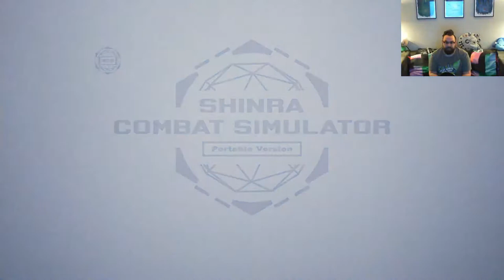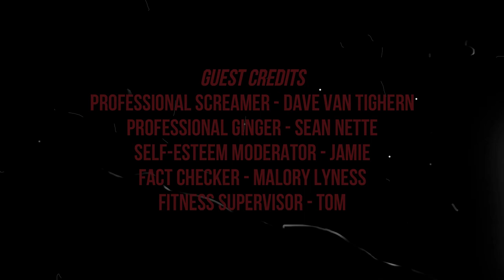Brent Plays with Himself: Final Fantasy VII Remake | Chapter 9 (Part 1) WALL MARKET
Aerith joins me as I go to Wall Market to get Tifa then all Hell(house) breaks loose.